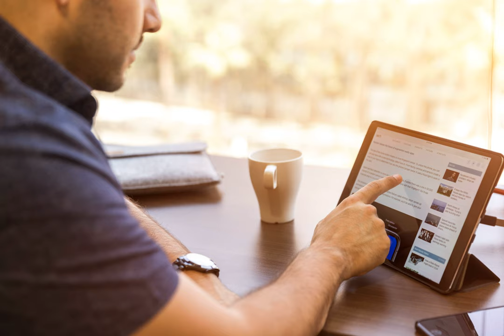Can an indie apps developer get fined if they unintentionally didn't protect users' data from